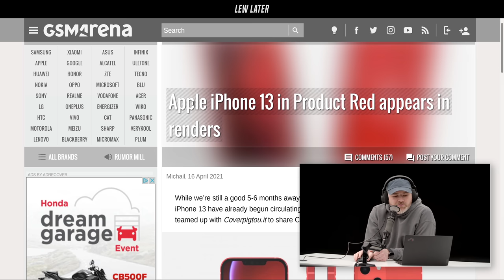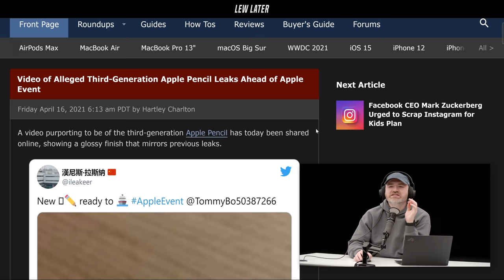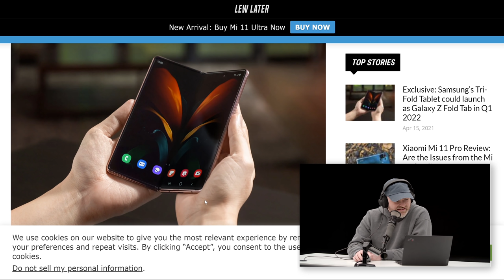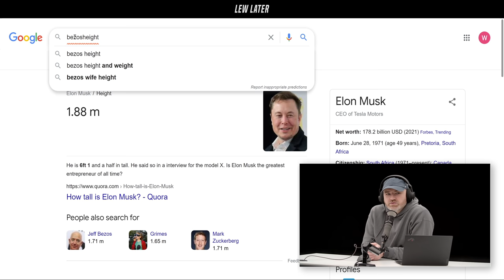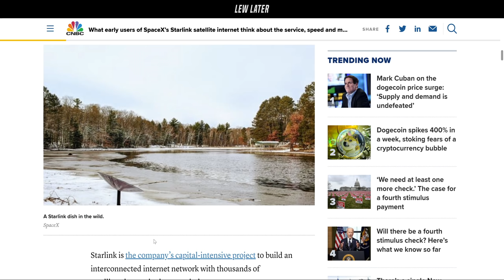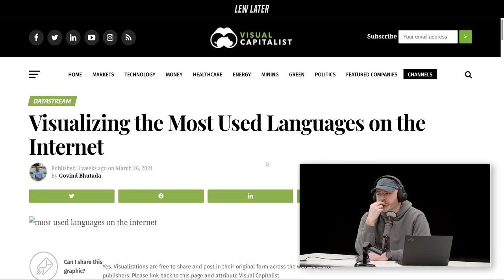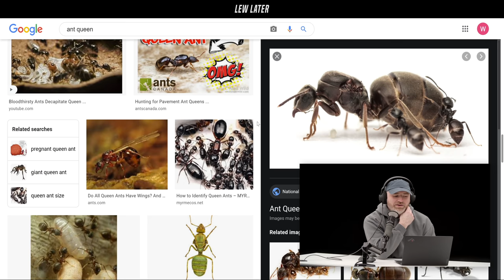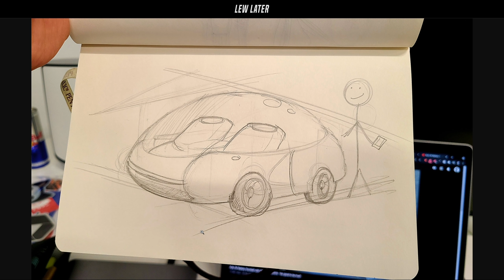Apple iPhone 13 Takes Shape...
This iPhone 13 render moves some things around.